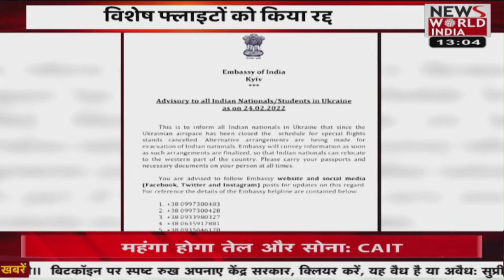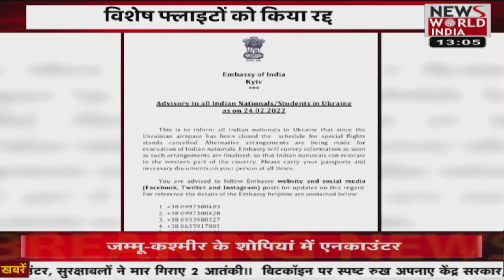यूक्रेन में फंस छात्रों को लाने के लिये वैकाल्पिक व्यवस्था कर रही सरकार । News World India